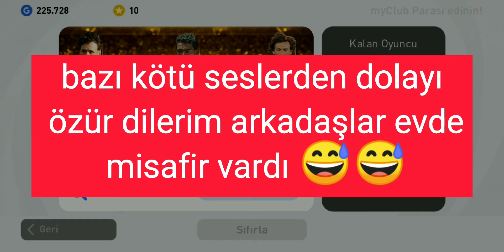KANKAM İSTEDİĞİM LEGEND'A TEK ATTI! eFootball PES 2021 MOBILE TOP AÇILIMI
Kendinize iyi bakın her an pusuda olun yeni video gelebilir, kanalı arkadaşlarınız ile paylaşmayı unutmayın hatta onlarda diğer arkadaşları ile paylaşsınlar lütfen hoşçakalın.